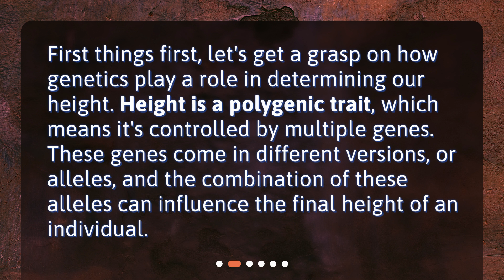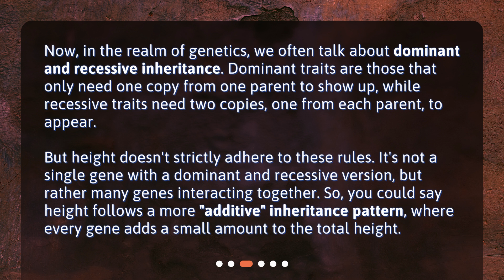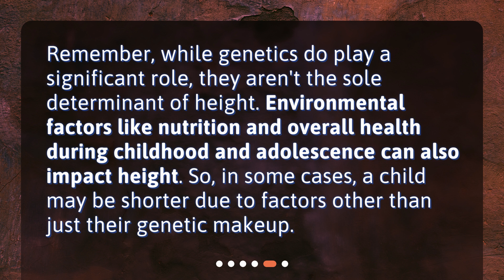Can two tall parents have a short child?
The Genetics of Height: Can Two Tall Parents Have a Short Child? • n, the genetics of height is a complex topic. While it is possible for two tall parents to have a short child, it is not solely determined by genetics. Factors like nutrition and overall health also play a role. Join us as we explore the fascinating world of genetics and uncover the truth behind the question: Can two tall parents have a short child? Don't miss out on this enlightening video!

00:00 • Can two tall parents have a short child?
00:16 • Understanding Height and Genetics
00:39 • What Is Dominant and Recessive Inheritance?
01:16 • How Can Two Tall Parents Have a Short Child?
01:46 • Other Factors Affecting Height